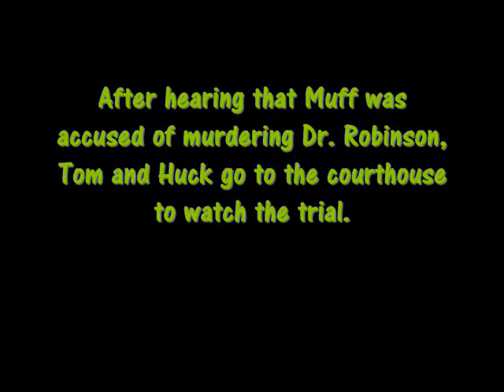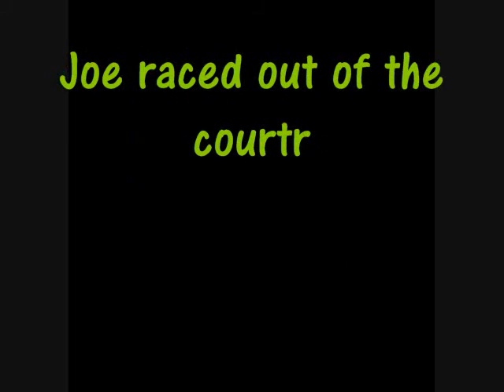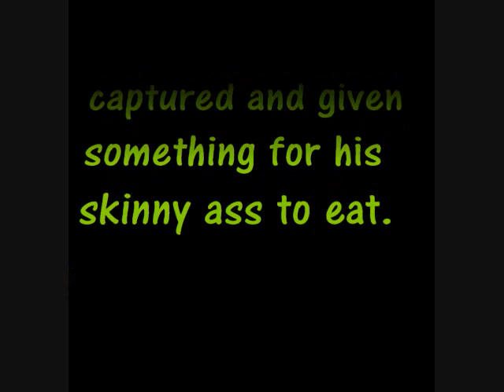The Adventures of Tom Sawyer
This was a class project.
But I decided it was good enough for youtube.